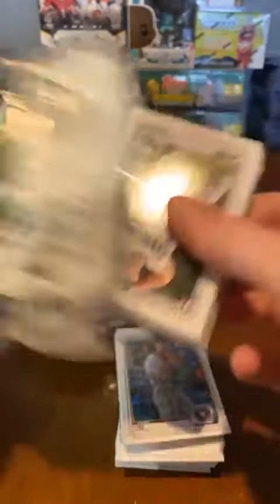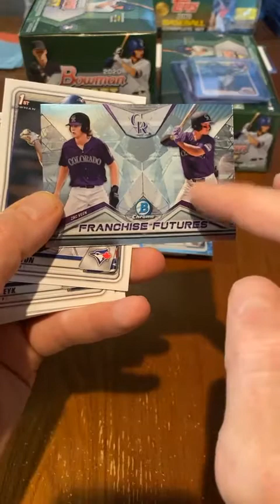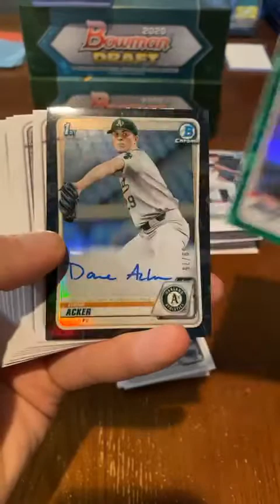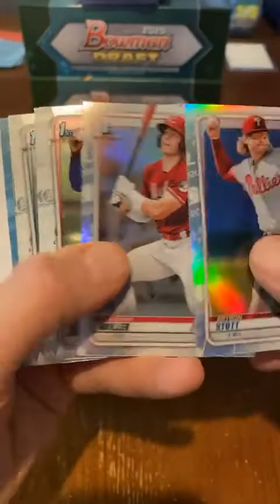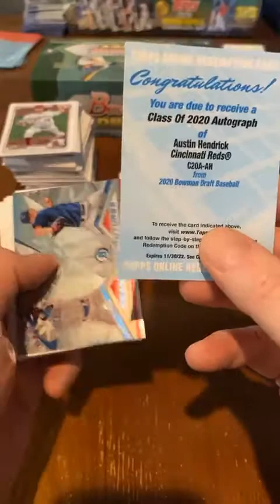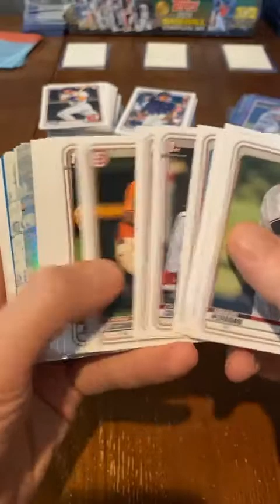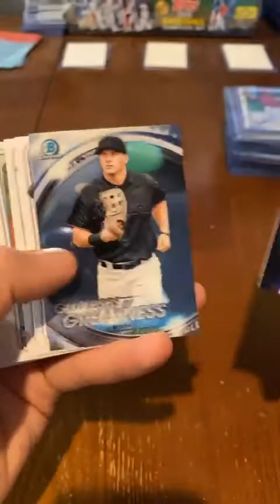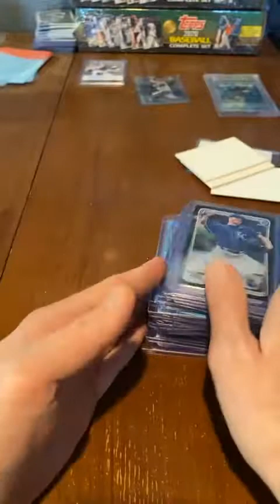2 13 21 ebay 2020 bowman draft jumbo 1/2 case player break #9